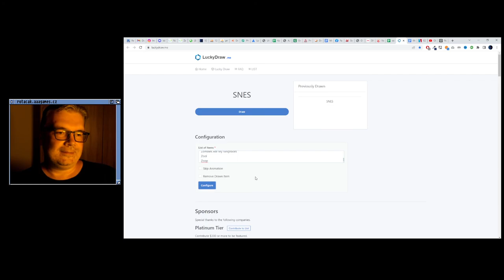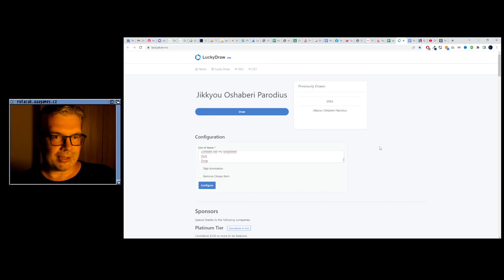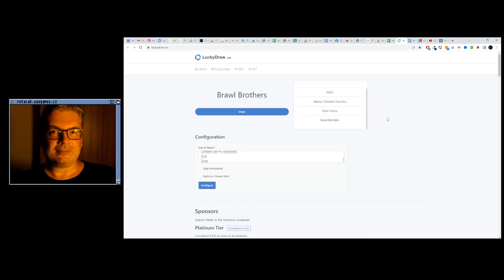😐 Rainbow Islands - The Story of Bubble Bobble 2 (NES)